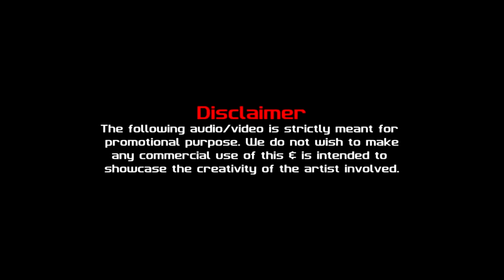Mera Hona Ki Nahi Hona | Palak Muchchal | DJ Ankit Rana Remix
Original-Artist(s)/Record-label(s).